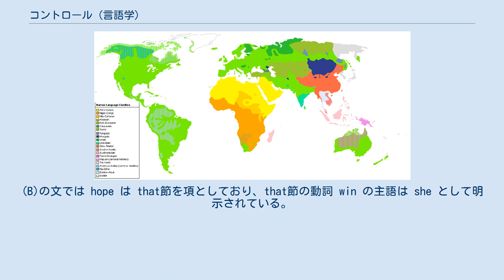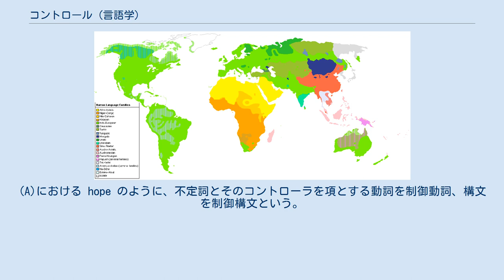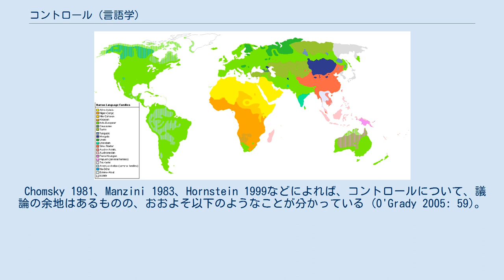コントロール (言語学)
制御（せいぎょ）またはコントロール (control) は、明示的な主語を持たない不定詞などの埋込み節に見られる現象のことである。
この仕組みを解明することは統語論の長年にわたる目標である (O'Grady 2005: 56)。
 このような不定詞をとる動詞に、例えば英語の hope が挙げられる。
 (A)の述語動詞 hope は不定詞 to win the game を項とし、さらに to win the game の主語は明示されていない。
この構文では、 to win the game の主語は hope の主語と同じ Naomi だと理解される。
つまりこの文は「ナオミは（ナオミ自身が）その試合に勝つことを願っている」と解釈できる。
 (A)の文は(B)のように言いかえることができる。
(B)の文では hope は that節を項としており、that節の動詞 win の主語は she として明示されている。
この構文では、that節の主語の she を hope の主語と同じ Naomi だと考えることも可能だが、まったく別の女性と読むこともできる。
すなわちこの文は、(A)と同じ解釈とともに、「ナオミは（ナオミではない別の女性が）その試合に勝つことを願っている」という解釈も持っている。
 (A)のように明示的な主語を持たない不定詞が埋込み節として現れたとき、その不定詞の主語の指示対象（その不定詞の主語が何を指しているのか）が問題となる。
(A)の hope の場合には、明示的でない不定詞主語は hope の主語と同じものを指示し、他のものを指示しない。
このことを、不定詞主語を「主語が制御（コントロール）している」という。
後述するように不定詞主語が目的語にコントロールされる場合もあり、不定詞主語をコントロールしている要素は制御子（コントローラ）と呼ばれる。
(A)における hope のように、不定詞とそのコントローラを項とする動詞を制御動詞、構文を制御構文という。
 Chomsky 1981、Manzini 1983、Hornstein 1999などによれば、コントロールについて、議論の余地はあるものの、おおよそ以下のようなことが分かっている (O'Grady 2005: 59)。